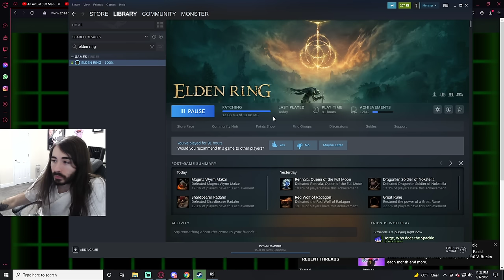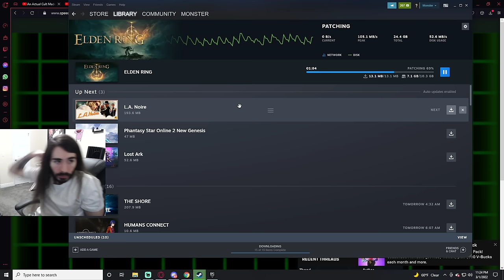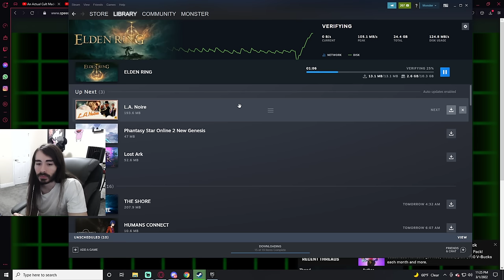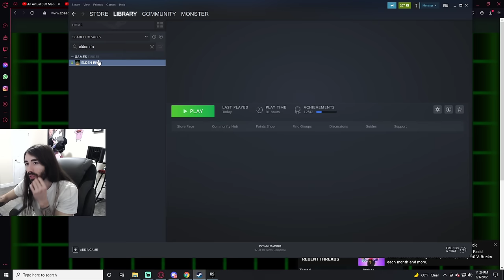This Is Just Broken | Elden Ring Part 7